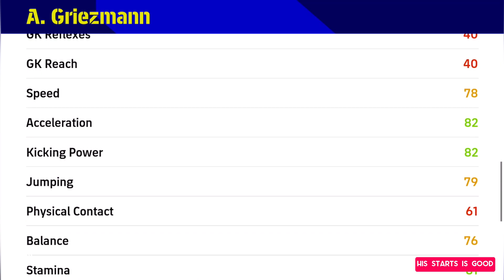POTW Pack opening | Player card review series EP #011 | A. Griezmann card review in Efootball 2023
Christo
Tamili FC-YT